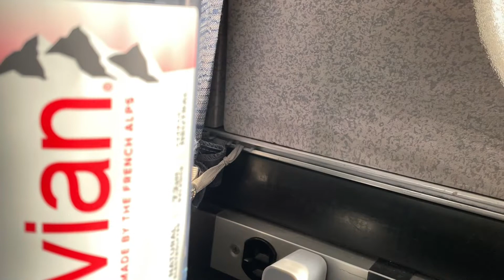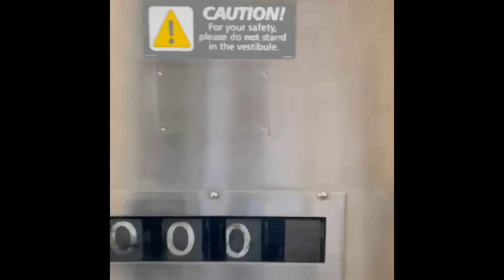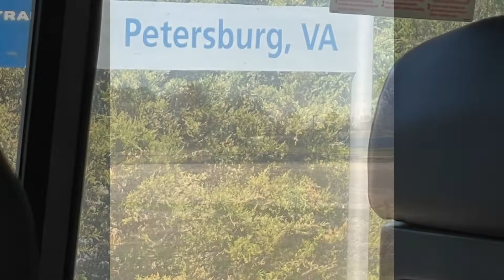Kereta Tampa ke Washington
perbedaan pemandangan kereta dari indo